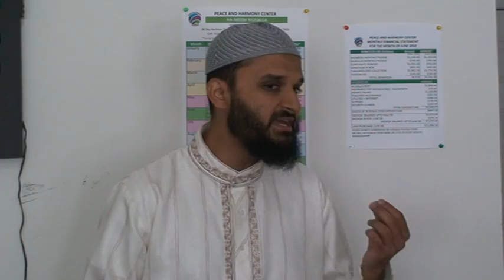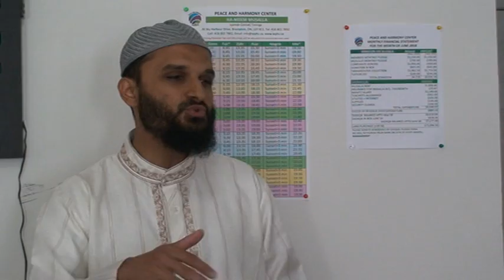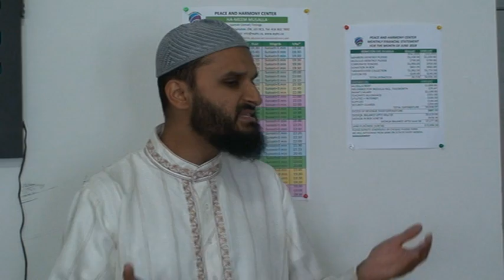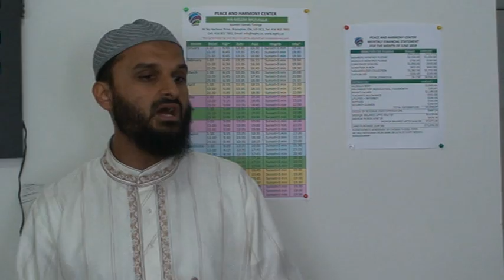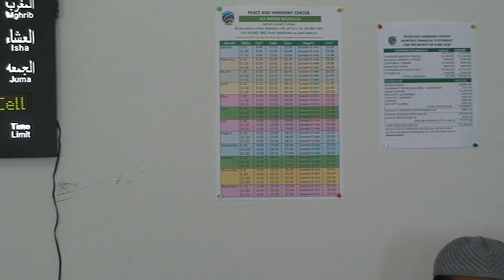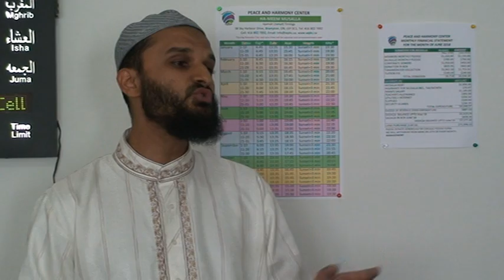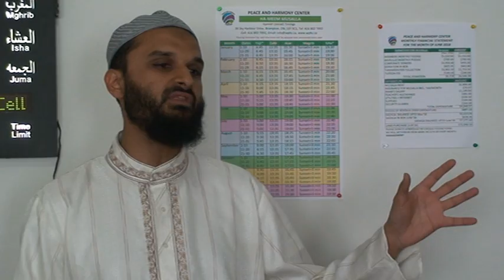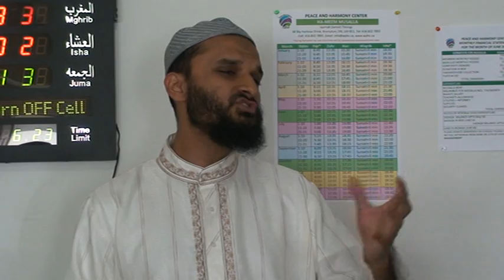Friday Khutba-August 10, 2018 by Shuaib Mansoori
Wisdom and knowledge are given to Prophets Yousuf and Moses and they excelled them with good deeds.